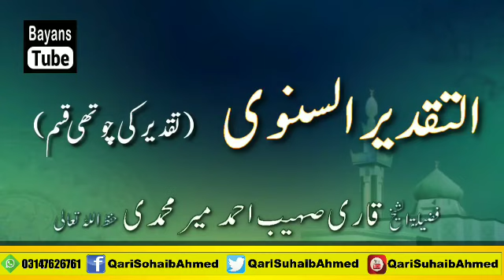Video Clip of Qari Sohaib Ahmed Meer Muhammadi For details down Click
1. سارے سال کے معاملات کس رات اترتے ہیں؟
2. لیلة القدر کی فضیلت؟
3. 15 شعبان کی حقیقت؟
4. ہر رات الله تعالی آسمان دنیا پر نزول فرماتے ہیں؟

قاری صہیب احمد میر محمدی حفظہ الله تعالی